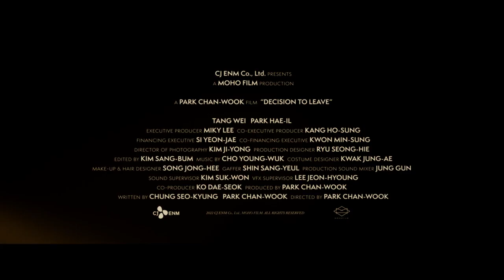Decision To Leave Trailer: Park Chan-Wook [Cannes]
Watch the first trailer from Park Chan-Wook's Cannes murder mystery film, 'Decision To Leave'